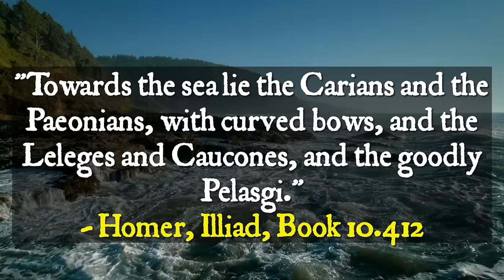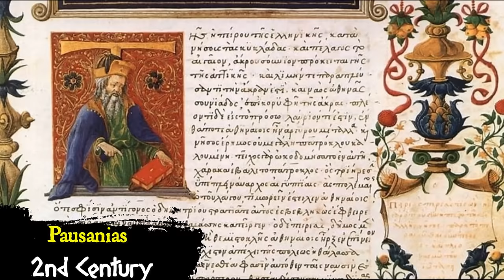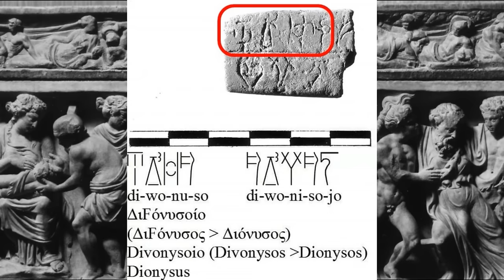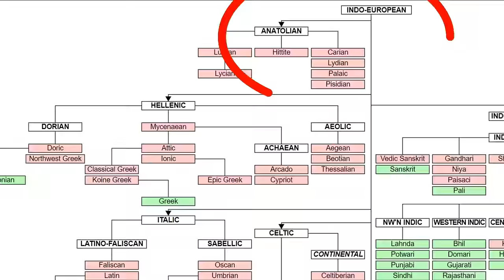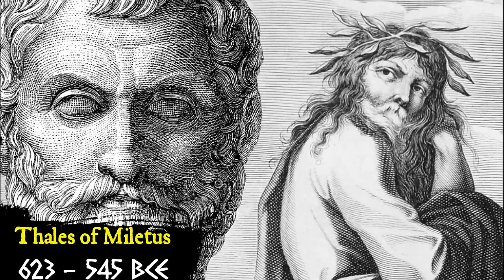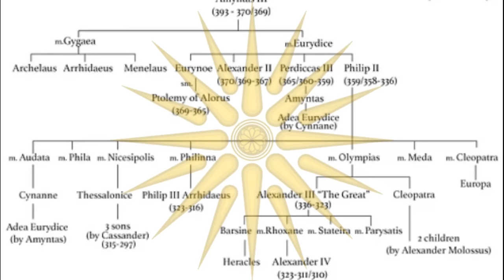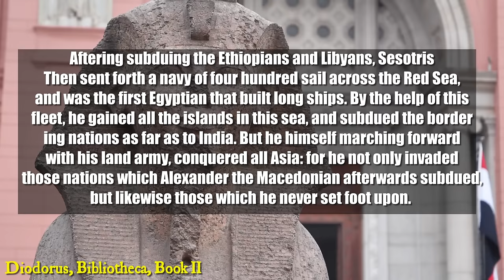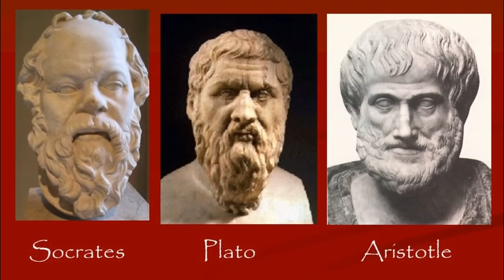Remarkable Origins of Ancient Greece | 4K DOCUMENTARY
The origins and ethnic identity of the Pelasgians are uncertain. Some ancient sources believe they were an indigenous people of Greece, while others suggest they might have migrated from different regions, including the Black Sea Regions, Anatolia or the Balkans. Their precise ethnicity and language remain unresolved, though a combination of Proto-Indo European and Native Mediterannean is the most likely.

The earliest references to the Pelasgians can
be found in ancient Greek literature, particularly in the works of Homer,
Herodotus, and Thucydides.

In the Iliad, there were Pelasgians on both sides of the Trojan War. WHen Homer explains who the Ancient Trojans were, Pelasgians are mentioned between the Hellespontine cities and Thrace. Homer calls their town or district "Larisa" and characterises it as fertile, and its inhabitants as celebrated for their spearsmanship. He records their chiefs as Hippothous and Pylaeus, sons of Lethus, son of Teutamides. The Iliad also refers to the camp at Greece, specifically at "Argos Pelasgikon", which is most likely to be the plain of Thessaly,  and to "Pelasgic Zeus", living in and ruling over Dodona. According to Homer, Pelasgians were camping out on the shore together with the following tribes:

"Towards the sea lie the Carians and the Paeonians, with curved bows, and the Leleges and Caucones, and the goodly Pelasgi."
In the Odyssey, they appear among the inhabitants of Crete. Which would possibly equate them with the Minoans themselves, who invented Purple Dye and migrated east towards coastal Levant and conquered Egypt.

 Odysseus, affecting to be Cretan himself, instances Pelasgians among the tribes in the ninety cities of Crete, "language mixing with language side by side".Last on his list, Homer distinguishes them from other ethnicities on the island: "Cretans proper", Achaeans, Cydonians, Dorians, and "noble Pelasgians".

A fragment from Hesiod, calls Dodona, identified by reference to "the oak", the "seat of Pelasgians", thus explaining why Homer, in referring to Zeus as he ruled over Dodona, did not style him "Dodonic" but Pelasgic Zeus. He mentions also that Pelasgus was the father of King Lycaon of Arcadia.
Asius of Samos claimed that Pelasgus as the first man, born of the earth.This account features centrally in the construction of an enduring autochthonous Arcadian identity into the Classical period. In a fragment by Pausanias,  he cites Asius who describes the foundational hero of the Greek ethnic groups as "godlike Pelasgus [whom the] black earth gave up".
Sophocles, in one of his famous plays, presents  Inachus, as the elder in the lands of Argos, the Heran hills and among the Tyrsenoi Pelasgoi, an unusual hyphenated noun construction, "Tyrsenians-Pelasgians". Interpretation is open, even though translators typically make a decision, but Tyrsenians may well be the ethnonym Tyrrhenoi. A possible connection to the city of Tyre, a possible location where many Minoan Migrants moved to.

All of this comes into context when we examine the writings of Pherecydes of Syros, the famous Pre-Socratic, who claims to have in his posession, the Pelasgian Creation myth, who he says was given to him by Phoenican Scholars.

The sequence of Pherecydes' creation myth is as follows. First, there are the eternal gods Zas (Zeus), Chthoniê (Gaia) and Chronos (Kronos). Then Chronos creates elements in niches in the earth with his seed, from which other gods arise. This is followed by the three-day wedding of Zas and Chthonie. On the third day Zas makes the robe of the world, which he hangs from a winged oak and then presents as a wedding gift to Chthonie, and wraps around her. Before the world is ordered, a cosmic battle takes place, with Cronus as the head of one side and Ophion as the leader of the other. Ophion then attacks Kronos, who defeats him and throws him in Ogenos. Sometime after his battle with Ophion, Kronos is succeeded by Zas. Kronos is given control of the Underwold as the King of Elysium, the grea province of Hades where the gods dwell. These three primordial gods are eternal, equal and wholly responsible for the world order. Plato seems to borrw from this cosmology in his Timaeus, and echoes of a Trinity sprinkle down into later Christian Theology. Pherecydes and Thales, who are both of the 7 Sages of Greece are both known to have influenced Monotheism, as they both believed the gods to be servents and messanger (daemons and Angels), under the One, or Monad. The source of all Light, Creation and Wisdom.